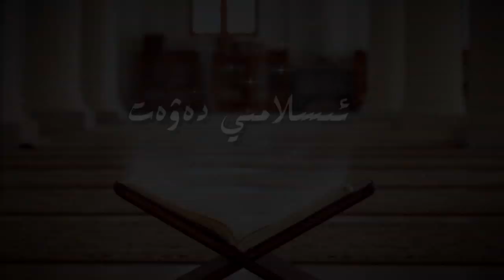ياخشى ئەمەللەرنى يوق قىلىۋېتىدىغان يامان ئەمەللەر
قەدىرلىك كۆرۈرمەنلىرىمىز پروگراممىمىزدا  ئۇستازمەھمۇتجان داموللام ياخشى ئەمەللەرنى يوق قىلىۋېتىدىغان يامان ئەمەللەر ھەققىدە توختالدى .
دىققەت بەرگەيسىزلەر.